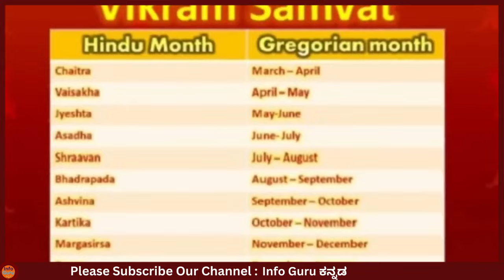ನೇಪಾಳ ದೇಶದ ಶಾಕಿಂಗ್ ಸತ್ಯಗಳು | Interesting Facts About NEPAL in Kannada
Interesting Facts About NEPAL in Kannada

unknown interesting facts about Nepal

mystery of saamba
KannadaStories
Kannada Uniqe Stories
pouraanika naataka
pouranika kathegalu
nammaithihaasa

Music
1 songs